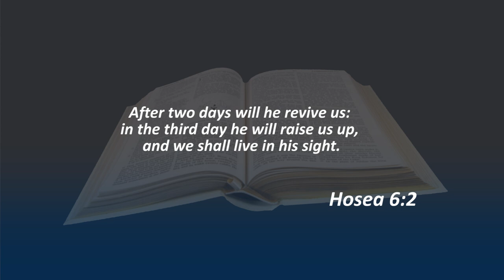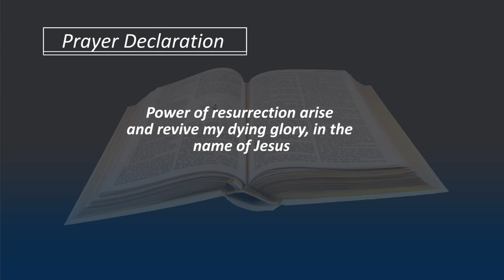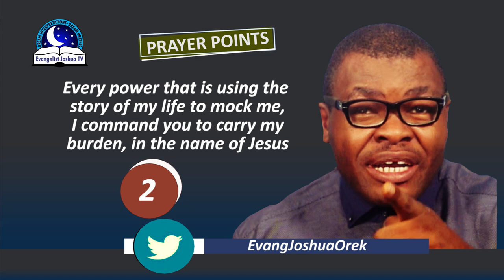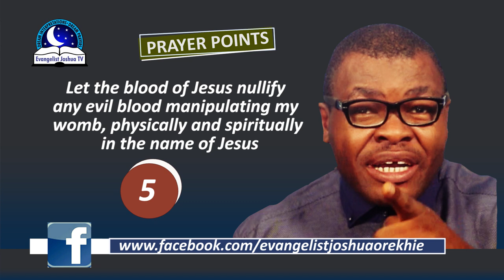Dream of Bleeding From Private Area - Biblical Meaning and Symbolism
Dream of bleeding from your privacy may symbolizes loss of vital things that could ignite tears in your. Such a dream could also indicate serious illness, bad news, hardship, infertility, embarrassment, weakness etc.